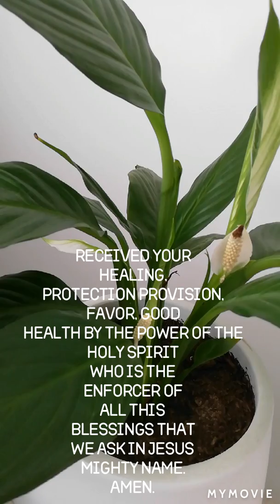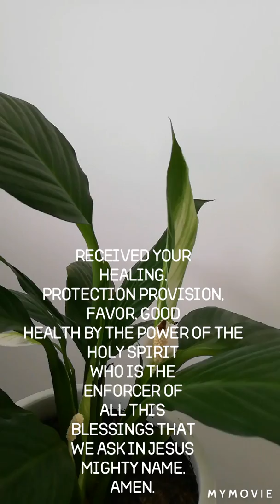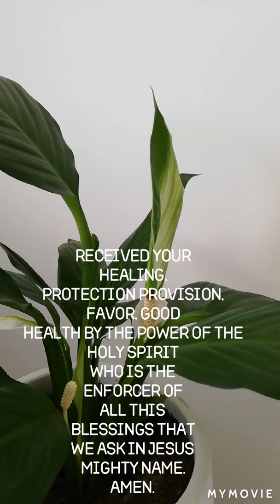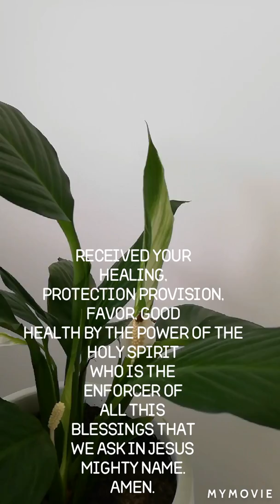Prayer is Powerful to protect you from cvid and all sicknessess